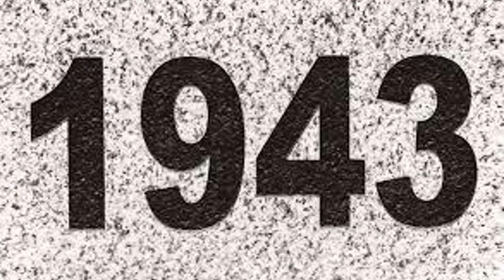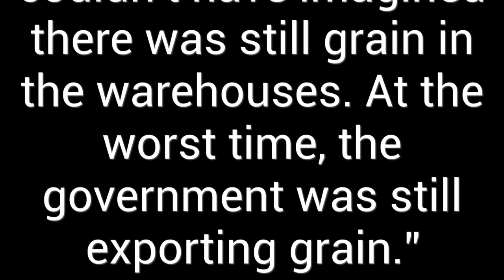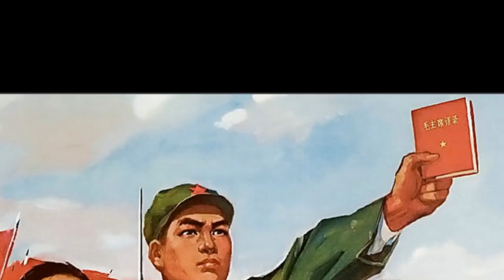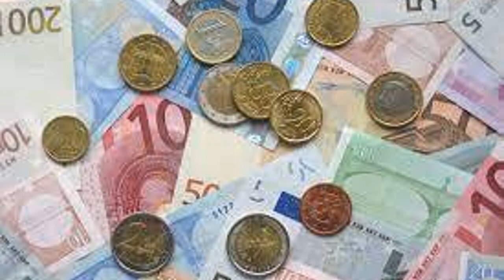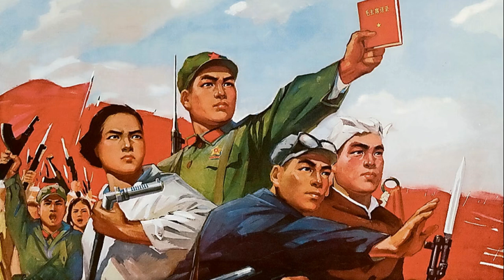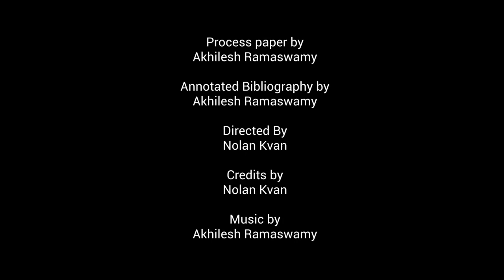The People's Republic of China: The Qing Dynasty to Today - NHD 2024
This is the documentary about the rise of China made for the NHD competition about the People's Republic of China and its whole history.

Credits:
Narrator - Nolan Kvan
Yang Jisheng - Akhilesh Ramaswamy

Script - Nolan Kvan/Akhilesh Ramaswamy
Research - Nolan Kvan/Akhilesh Ramaswamy
Editing - Nolan Kvan/Akhilesh Ramaswamy